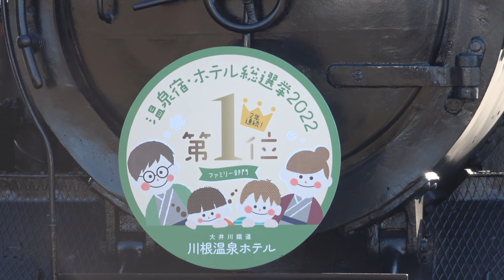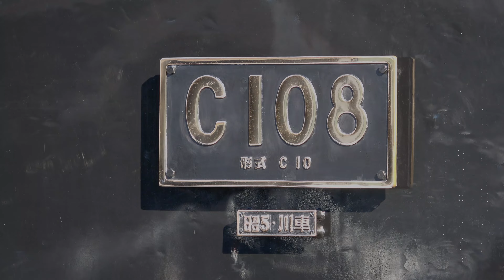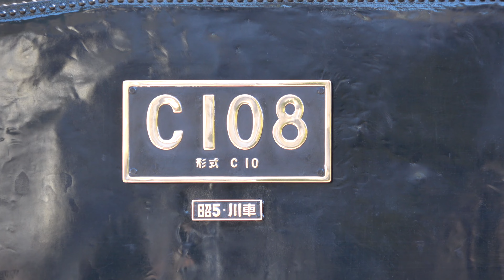大井川鉄道 SLバック運転 C10 8 & きかんしゃトーマス号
2022年9月、台風15号による土砂災害の被害により全線が運休となった、大井川鐡道本線。
一部復旧作業が完了し、12月16日より金谷-家山間で運行を再開しました。
SL列車についても運行が再開されましたが、家山駅にはターンテーブルが無いため、新金谷行の復路は2011年以来の本線バック運転が行われています。
SLかわね路号は、C10形8号機が単機で客車3両を牽引し、家山で機回しを行いバック運転で戻ります。
きかんしゃトーマス号は、E101号電気機関車が最後尾に付くプッシュプル運転で、復路はE101先頭で戻ります。
なお、並行する国道473号線は、現在も神尾付近の地蔵峠から福用までの間、通行止めになっているため、家山方面へ車で向かう場合は、大井川左岸の県道島田川根線経由で行く必要があります。